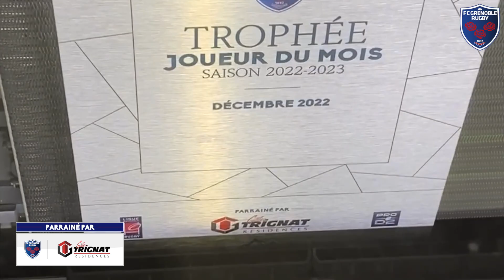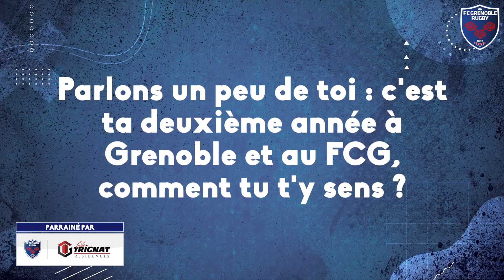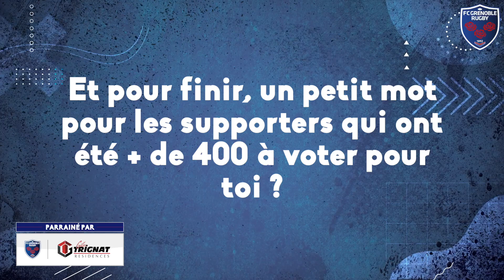𝐉𝐨𝐮𝐞𝐮𝐫 𝐝𝐮 𝐦𝐨𝐢𝐬 𝐝𝐞 𝐝𝐞́𝐜𝐞𝐦𝐛𝐫𝐞 | Thomas Lainault 🏆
Vous avez élu 𝐓𝐡𝐨𝐦𝐚𝐬 𝐋𝐚𝐢𝐧𝐚𝐮𝐥𝐭 joueur du mois de décembre avec Gilles TRIGNAT Résidences ! Revenu en force après une blessure et une convalescence en début de saison, auteur d’un essai lors du dernier match à domicile, Thomas joue sa deuxième saison en rouge & bleu.
Débuts dans le rugby, rituels, et bloc à venir… On en profite pour en apprendre un peu plus sur notre deuxième ligne ! 🎥